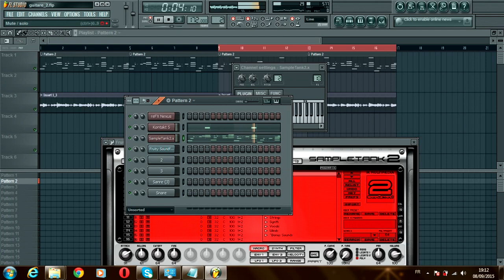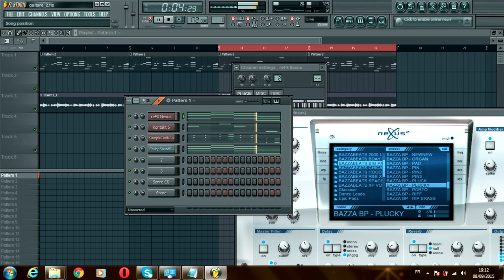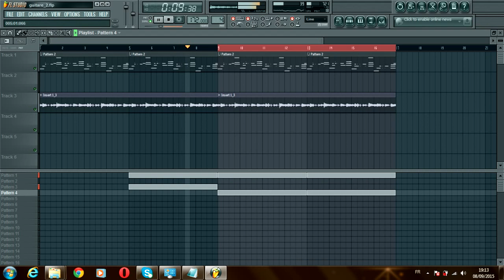Studio Wizz ion FLP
Fine Guitare